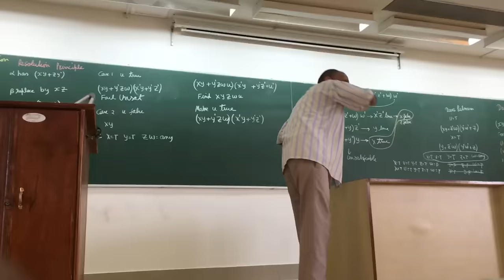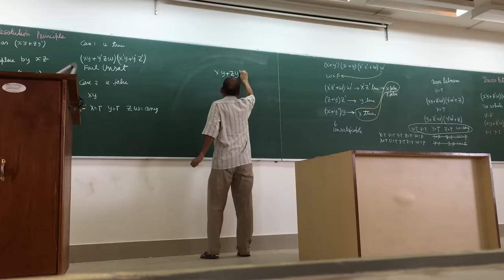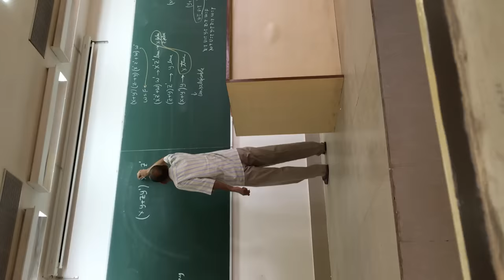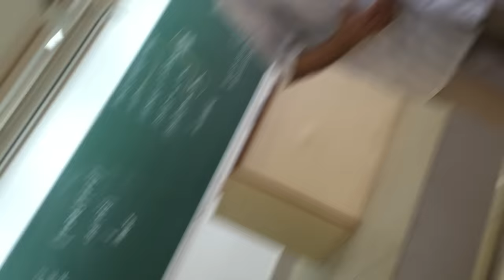Prof. Pawan Kumar Class | IIT Kharagpur | Computer Architecture and Organisation | Mathematics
Prof. Pawan Kumar is a very motivated and inspirational professor in the Department of Mathematics at IIT Kharagpur. He is a very simplistic man. His teaching style is very unique. You can hear him saying 'Is it correct ?' which is his catchphrase. He also ends the class exactly at the scheduled time, even if he has not completed his sentence at that instance. It is great to have a teacher like him.
Instagram Page of Mathematics '19
Video Credits : Prateek Gupta